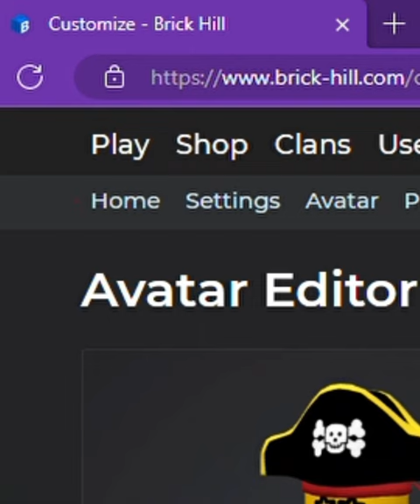How to make Mario from super mario bros on Brick Hill